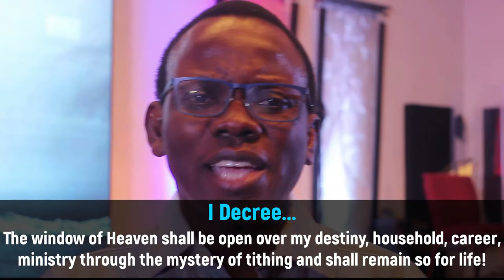DDRxS29E04: Decree Discoveries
In today's DDRx, we're decreeing that God will give us the power and grace to breakthrough and move forward!

Stay in Touch with Us!